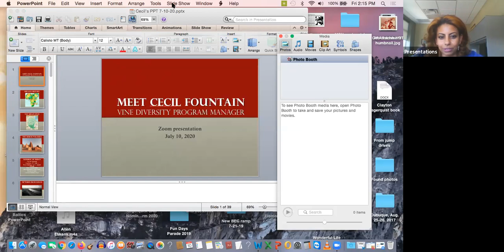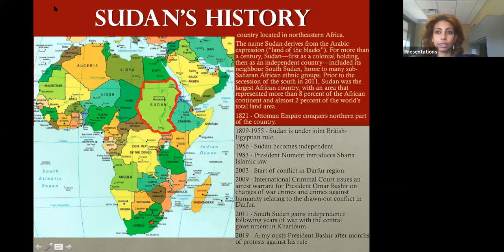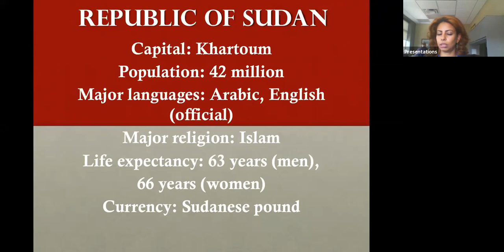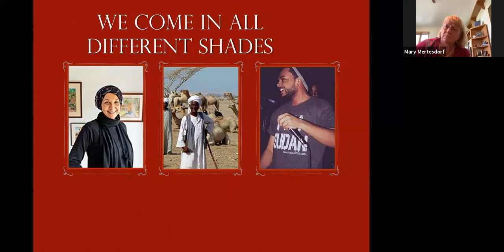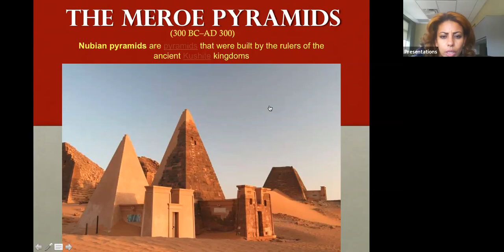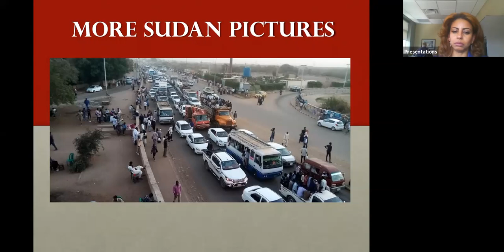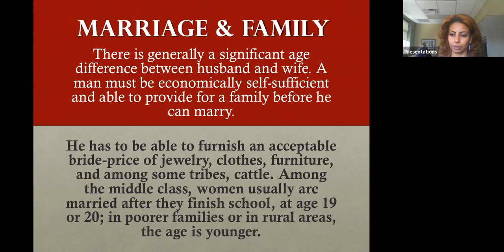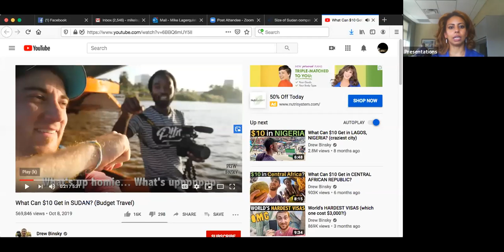Meet Cecil Fountain July 10, 2020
Cecil Fountain, Vine's new Diversity Program Manager, speaks tells us her story and about her home country of Sudan. She just started in this position in April and looks forward to being able to fully implement more of her planned programming. (Please excuse our technical shortcomings.)